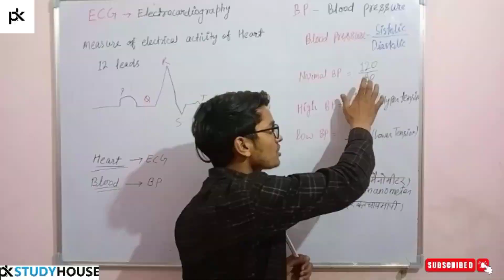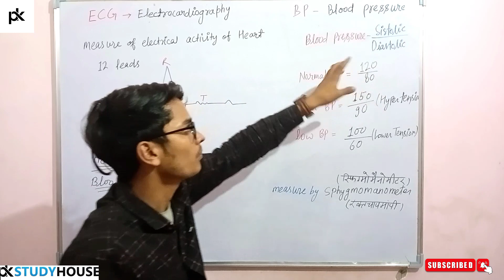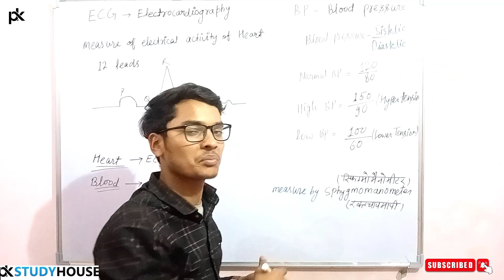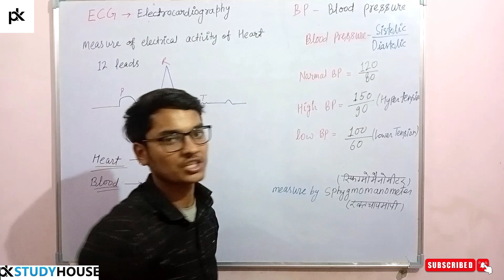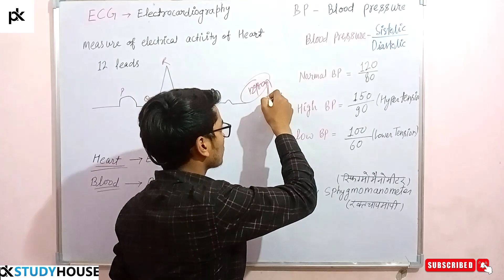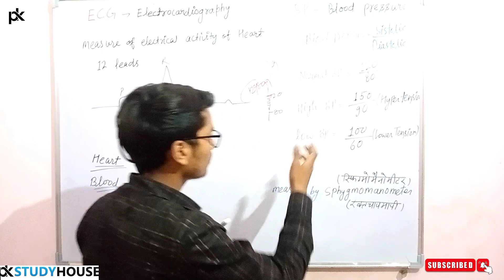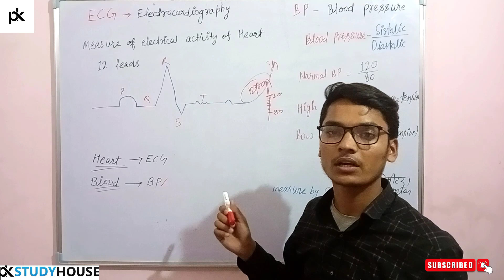ECG & BLOOD PRESSURE @pkstudyhouse medical neet shortvideo Electrocardiography in simple terms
Ecg and blood pressure in simple explanation medical cheakup how to read ecg report
How to know noraml bp
What is hypertension
What is low blood pressure
Noraml blood pressure range